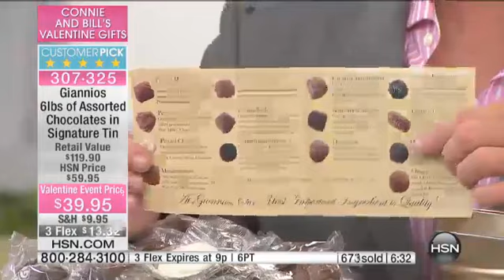Giannios 6 lbs. of Assorted Chocolates in Signature Tin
Luxuriate in bitesize pieces of heaven. Created by master confectioners from only the finest and freshest ingredients, each piece offers an...